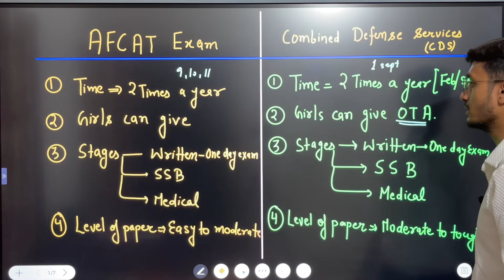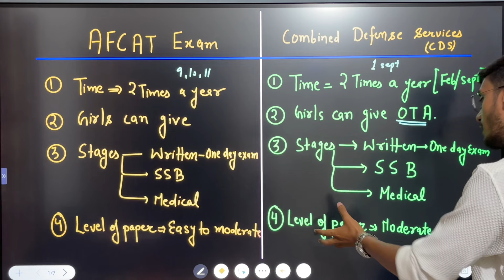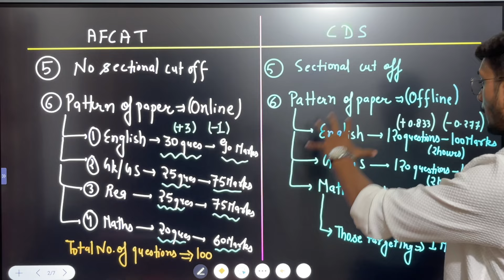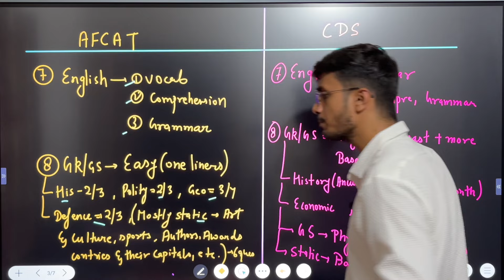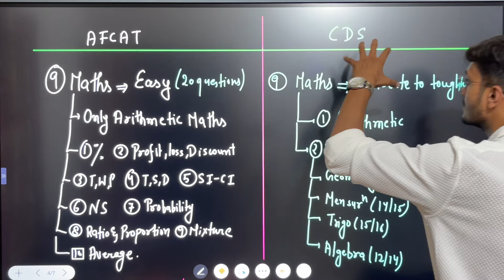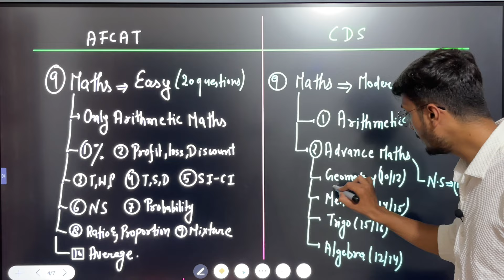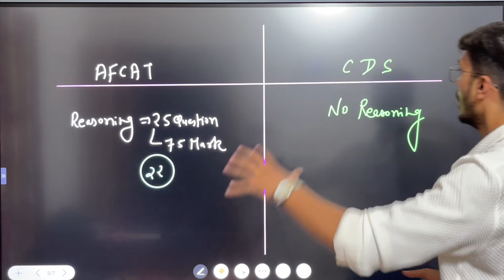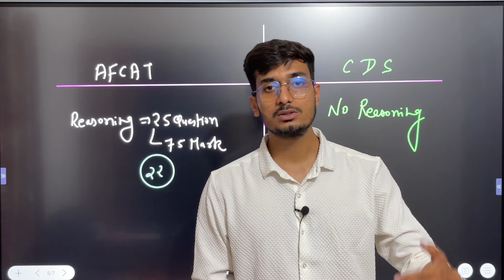Difference between CDS & AFCAT Exam syllabus by Prashant Sir faculty of Invicta Defence Jaipur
In this video Prashant sir of Invicta Defence academy is talking about difference between NDA& AFCAT Exam preparation and strategy to clear the exam.

Join Invicta Defence for the Offline NDA/CDS and AFCAT Exam.